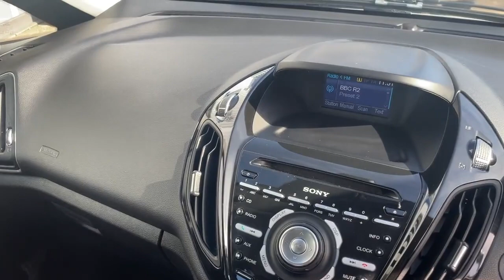2013 FORD B-MAX 1.6 TITANIUM AUTO